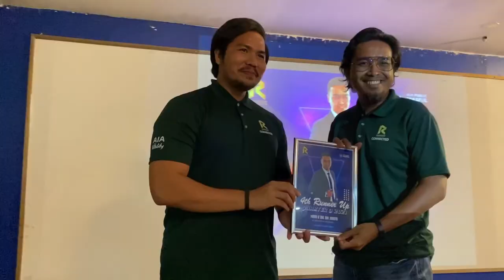RAUDHAH CONNECTED 2.0 (FULL OFFICIAL VIDEO)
Raudhah Connected 2.0

Tarikh: 16 & 17 OKTOBER 2021
Tempat: Semenyih Eco Venture Park

Ini merupakan "Signature Event" bagi Imtiyaz Ar-Raudhah yang akan dibuat setiap tahun

Raudhah Connected 1.0 telah berlangsung pada September 2020 dan sepatutnya Event ini dijalankan 2 kali setahun, tetapi disebabkan PKP, baru dapat di buat

Bestnya Event ini, kita lebih menumpukan kepada Bonding setiap Team. Walaupun baru join Team kami, tapi terasa seperti sudah lama kenal!

Inilah budaya kami, kami inginkan setiap partner berasa seronok dan selesa buat business Takaful ini bersama

Kerana kami bukan sekadar Team tapi juga FAMILY 😊

Atau boleh PM di FB dan IG saya